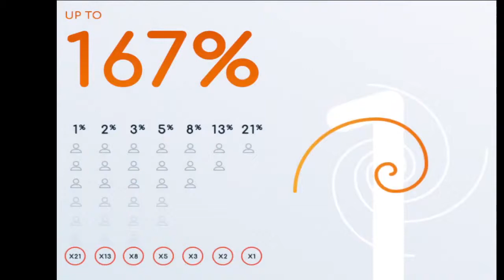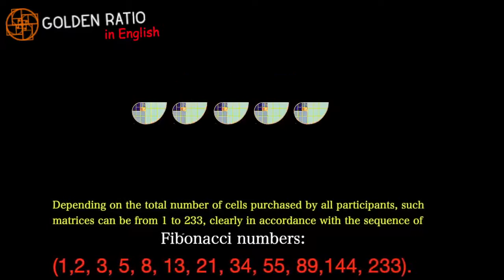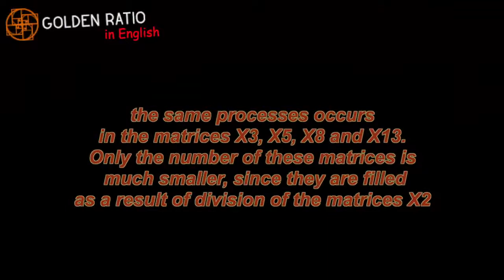HOW GOLDEN RATIO MATRIX WORKS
link

Do you want to get 11936 WEC coins from 30 WEC coins ?

Participate in our new project, register using the reflink below-in the signature))

"WHERE DO SUCH LARGE PERCENTAGES COME FROM?", READ HERE -  To view links, please register.

Only 5 levels of payouts.

After completing all 5 matrices, you will earn 39787%.

As you progress, there will be 5 payouts in the sequence:

20 WEC + 72WEC + 420 WEC + 2688 WTP + 8736 WEC = 11936 WEC

Investments in spiral marketing allow you to receive the first interest accruals automatically after passing the General queue.

The participant receives an absolutely predictable fixed profit of 167% in just a few seconds of working in the system, and then gets into the matrix.

After passing the General queue, You have already received the first profit-you invested 30 WEC in the purchase of one cell, and received 50 WEC.

Now you have the opportunity to go to the main part of the marketing plan "Fibonacci Matrix — - a spiral marketing system that has no analogues among other investment projects.

The cost of one cell here is 50 WEC tokens. Immediately after paying for it, You get into the f-matrix, consisting of 20 cells, one of which belongs to you. The total profitability of the project is almost 40,000% — if you invest 30 tokens without any additional effort, you can get 11936 WEC.

And this is only from one cell, the number of which for each participant can be any.

*One of the main features of the project is that it is not necessary to invite partners to your team. A shared queue is active. You can pass all the matrixes without a single referral!*

The project has just started! On November 21! You have a great opportunity to go at the start. And watch as a huge team builds up behind you!

For active participants - referral Commission of 5%

it is a long-time investment. But you will be happy when you will see that your deposit gave 40 000%!!!

Everyone can pay for an unlimited number of cells at a set price (from 0.06 to 0.6 WEC, depending on the conditions in the Guild). After the purchase, the cell takes a place in the common queue. In this case, the cell acquires its own unique and unchangeable number.

The next cell purchased after it increases the value of the first one by 21%, regardless of who it belongs to. The next two cells will bring her 13% profit, the next three — 8%, the next five — 5%, the next eight – 3%, the next thirteen — 2%, and another twenty-one cells will add 1% to the Deposit. In other words, the Fibonacci numerical sequence allowed us to calculate the optimal percentage of profit for each participant. Let's look at marketing using the example of the Fibonacci Guild.

There are 54 places in the common queue. With a large number of cell purchases, the queue moves very quickly, and the cost of a cell increases by 67% in a few minutes. That is, after passing the common queue, the initial cost of one cell from 0.6 WEC (in the Fibonacci Guild, in other guilds on a different plan) increases to 1 WEC.

Exchange link to buy WEC (web coin pay)